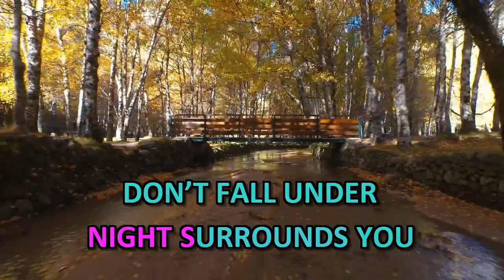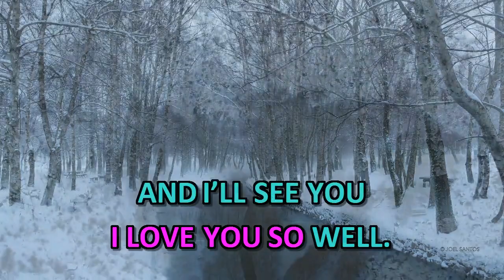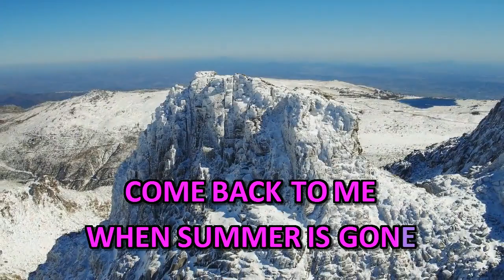Gary Lewis And The Playboys-When Summer Is Gone